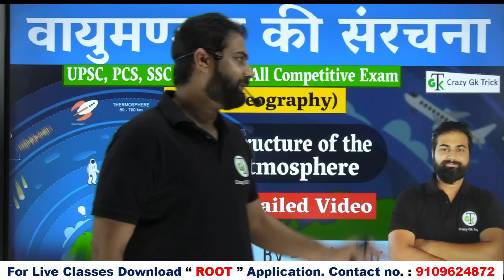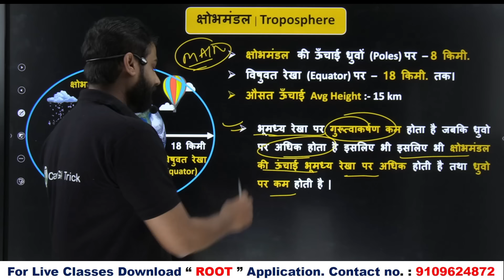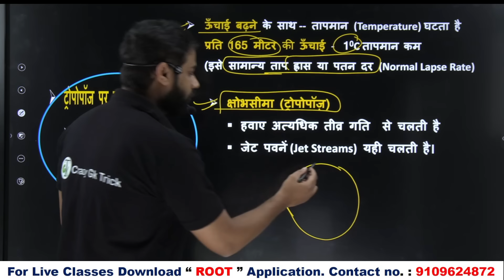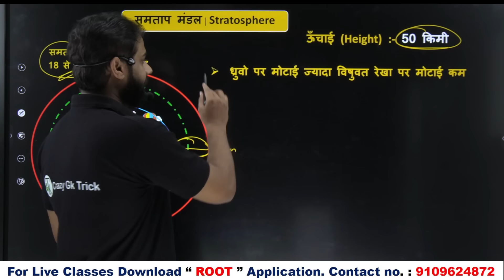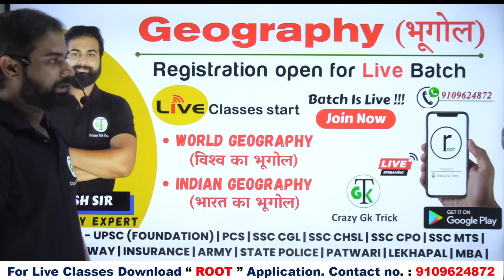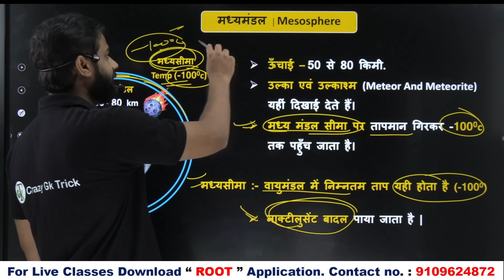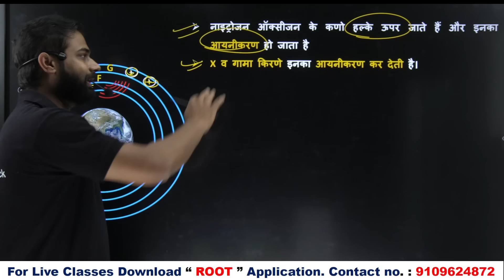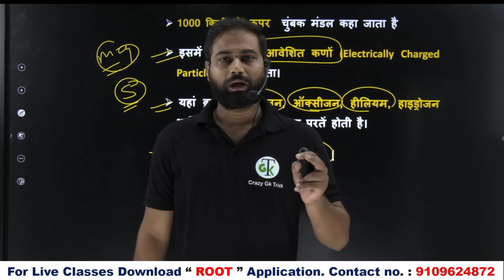Geography : वायुमंडल की संरचना | Structure of Atmosphere | UPSC| PCS | By Dinesh Sahu Sir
Topics Covered: हेल्लो दोस्तों इस class  में हमने वायुमंडल को अच्छे से Cover किया, जो की बहुत ही important है आप ये video देखने के बाद Root App पर जाकर test जरुर लगाए जिस से आप की बहुत अच्छी प्रेक्टीस हो जाएगी तो शायद ही आप कोई Question भूल पाओगे |